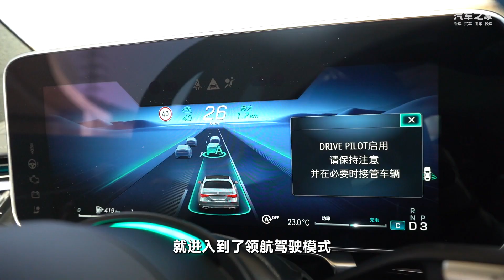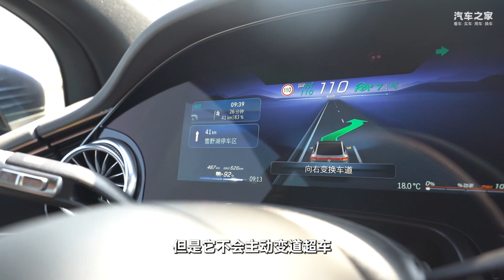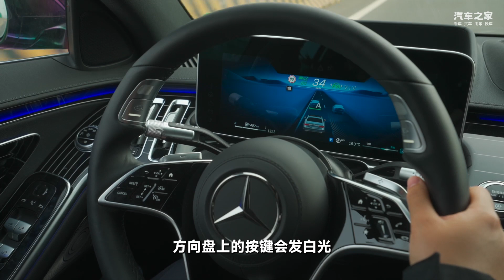硬件不是最顶尖？千万别小看了奔驰自动驾驶辅助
_________________★独家授权★_________________
如果你知道梅赛德斯-奔驰（Mercedes-Benz）是最早一批做自动驾驶辅助的，也是最早一批将L3自动驾驶投入实际道路测试的，你还会像之前一样，嫌弃着硬件不是最顶尖的，从而看不起奔驰的自动驾驶辅助吗？我们“承包”了一条高速，一起去试一试。